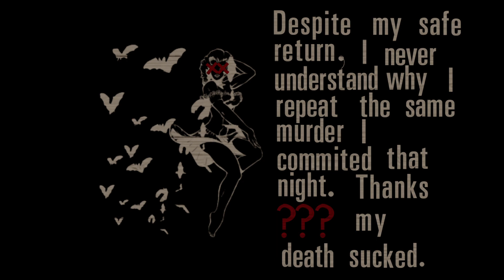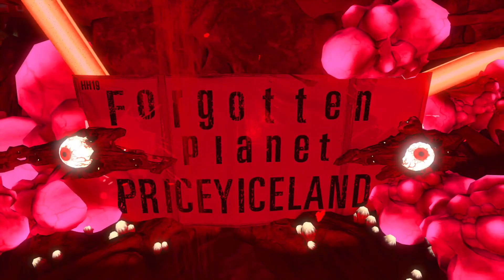Trials Rising - HH19 ALL THE TRACKS PART 1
Tracks and Creators // Pistes et Créateurs

1. HH19 The Unholy Forest by GodFrey1305
2. HH19 Catch The Squirrel by JLD-_-84
3. HH19 Hallow Be Thy Name by lionden13
4. HH19 Kill All Humans by Sideswipes1975
5. HH19 Thanatophobia by Lokusin
6. HH19 Nightmare world by BigKikoo_
7. HH19 Mansion by devault
8. Apparently (HH19) by Nox-oo-cow
9. HH19 Forgothen Planet by Priceland
10. HH19 Wrath of the God by Red-Eyed-Hippy
11. HH19 Blackwood Asylum by Gus_Artman
12. HH19 DAYDREAM ++ by Bembowcrowly888
13. HH19 WICKED FESTIVAL by izezprincess